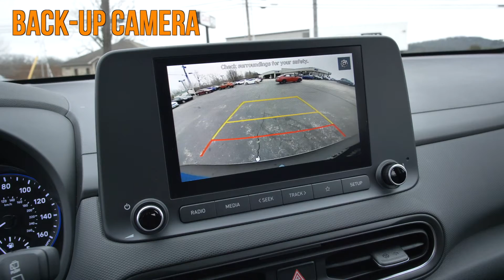New 2022 Hyundai Kona SE at Hyundai of Cookeville